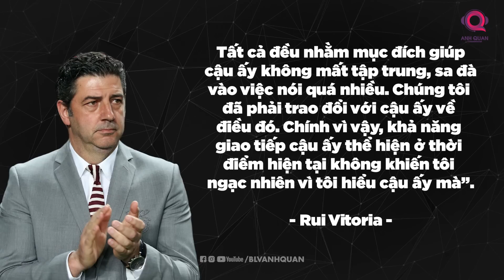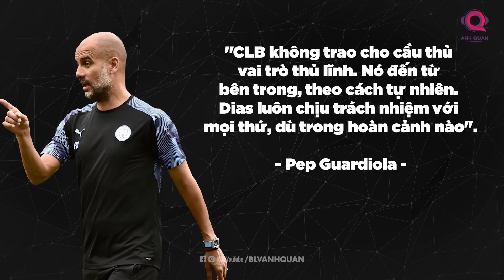RUBEN DIAS | NGƯỜI CHIẾN BINH THẦM LẶNG CỦA MANCHESTER CITY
Nhắc đến mùa giải đầy ấn tượng này của Manchester City, đa phần nhiều người sẽ nhớ về những cái tên nổi bật như Erling Haaland, Kevin De Bruyne, Gundogan hay Rodri. Tuy nhiên vẫn còn đó 1 chiến binh thầm lặng, góp phần không nhỏ vào thành công của The Citizens. Và đó là Ruben Dias.

Blv anh quân stoires, la liga blv anh quân, ngoại hạng anh, ngoại hạng anh blv anh quân, tóm tắt lịch sử blv anh quân, blv anh quân preview